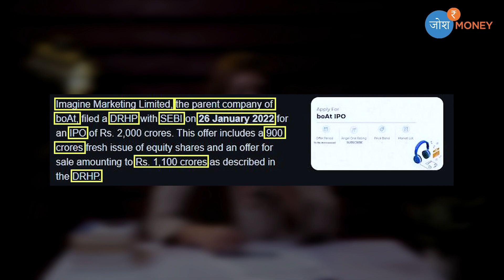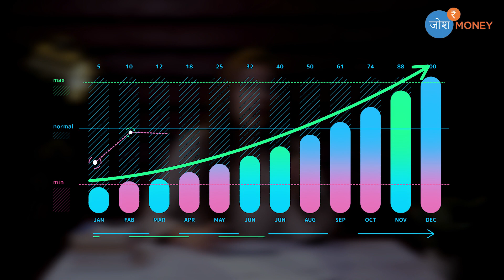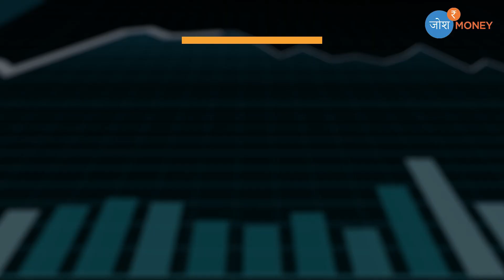Genius Aman Gupta's Marketing Strategy | boAt Lifestyle Case Study | Boat Success Story | Josh Money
In this video of Josh Money, Aastha Sethi is talking about the Amazing Success Story of Boat. How Aman Gupta's Marketing Strategy turned boAt into a 10,000 Crore Company.

Technology has advanced to such a level that, we are surrounded by some of the greatest inventions of humankind. Wherever we looked at, we are surrounded by electronic devices from smartwatches, to wireless speakers to wireless earbuds; all of these are keeping us preoccupied with their services. Now, every person has their own preferences, including for music as well, in this case, headsets and earphones are mandatory so that you could listen to your favourite tracks without being a hindrance to others.

The demand for headphones and earbuds has increased at an immense level in the last few years. So much that we will always find a person holding one of the equipment, all the time. There are various companies that provide all types of mobile phone assortment to their customers including earphones and headsets. Among them, one of the most famous ones in India is the company called boAt.
The boAt is an Indian company that deals with audio tech that mainly focuses on products like wireless speakers, earbuds, smartwatches, headsets, and earphones. All of them are quite accessible in terms of price. the boAt was founded in the year 2016 by Aman Gupta and Sameer Mehta. The main aim of the company is to provide people with fashionable tech and be a part of their daily lifestyles. Currently, Vivek Gambhir is the CEO of the company.

boAt started its journey with the capital of just INR 30 lacs, which was invested by the founders themselves. As per the reports of 2020, boAt is said to be selling 14,000 to 15,000 of its products daily and has over 2 million customers and has bale to attract the attention of their customers by developing a wide range of earphones, wireless speakers, Airdopes and headphones. The quality and the price make it more approachable to its target audience.

It has been 6 years since boAt was founded and within a little, it has been able to capture the world of electronic gadgets in a mesmerizing way. It has established itself as the 5th largest brand of wearables in the world and the number 1 audio earwear brand in India. By putting all the branding strategies properly, and selecting their target audience carefully, boAt has achieved an immense level of success and it is only going to get bigger and better in the future.

Video Editor: Rahul Gupta
Thumbnail: Surabhi Gupta